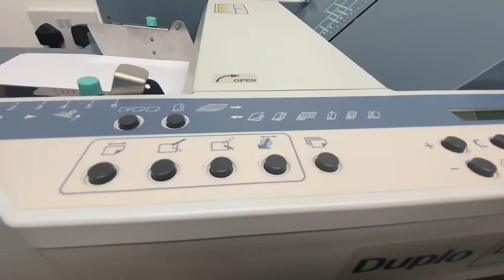Refurbished Duplo DF-777 Folding Machine by CLC Scotland London UK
Refurbished Duplo DF-777 Folding Machine is The Most Reliable Entry Level Paper Folder This machine Fold up to 125 sheets per minute has 6 pre-programmed popular folds and is user friendly

Please contact CLC for a Price or PDF on this machine.